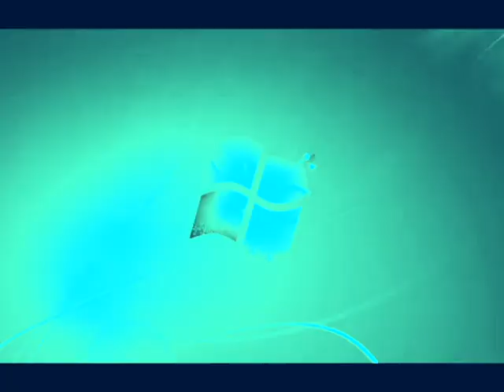Windows 7 Logon Csupo in TBVMaker1783's G Major 44